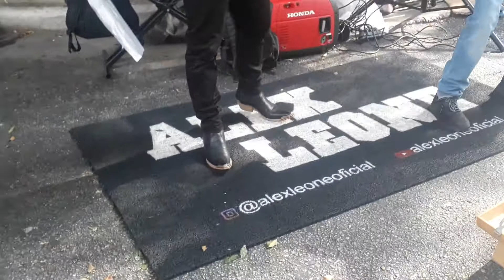EMOCIONANTE/TALISMÃ/EU DORMI NA PRAÇA😪ALEX LEONE.(10/04/2022)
CLÁUDIO CARRÃO.EMOCIONANTE/TALISMÃ/EU DORMI NA PRAÇA😪ALEX LEONE.(10/04/2022).